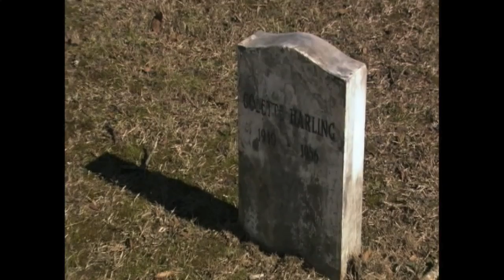TV Music by Joe Patrick Ward | "Graveyard Confession" from "Sordid Lives: The Series"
In this tender scene from Del Shores' "Sordid Lives: The Series", Peggy (Rue McClanahan) confesses some sad truths to Bitsy (Olivia Newton-John) about her parents.  Music soundtrack by Joe Patrick Ward.